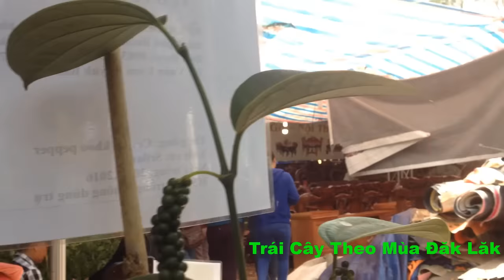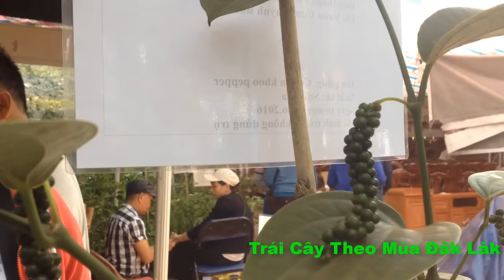TIÊU SRILANKA Trồng 2 Tháng Có Trái Cho Nằng Suất Cao Mới Nhất